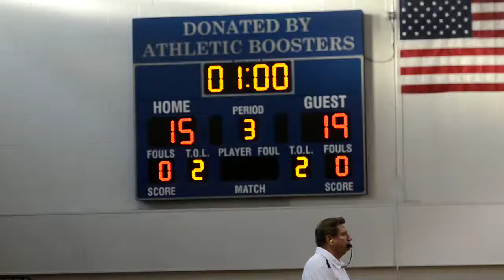Ireton vs Oconnell Game 2 9:4:2013) 28